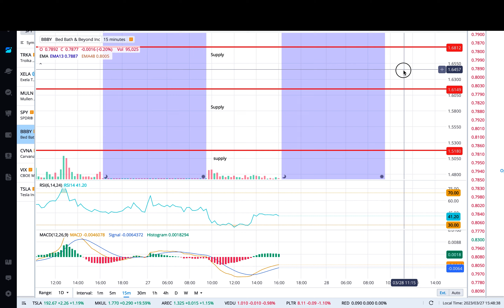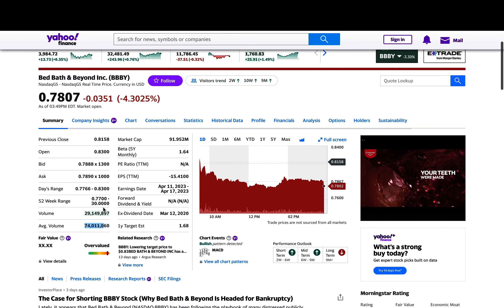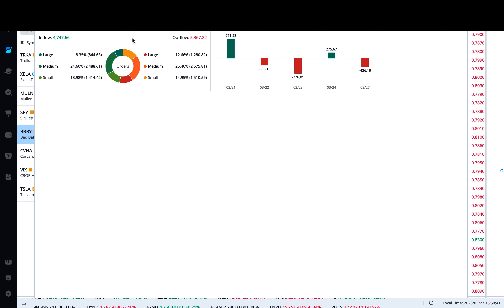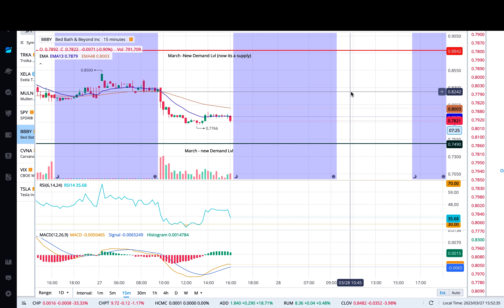BBBY Stock : BECUASE OF THIS THE STOCK DID NOT RUN UP TODAY** $bbby